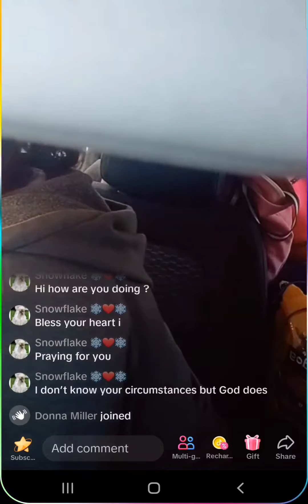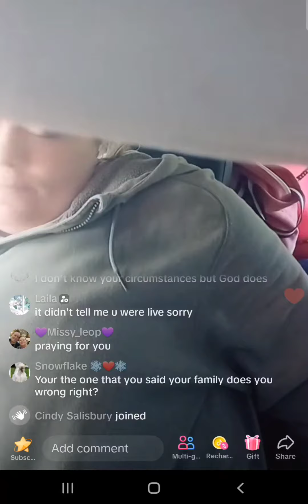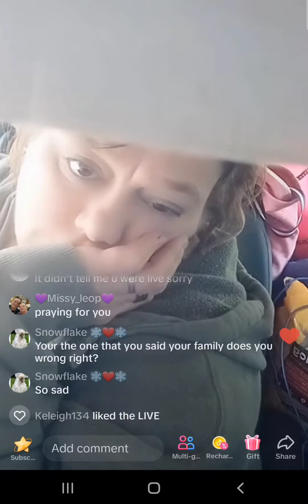jenn pt 1 10/22/2023